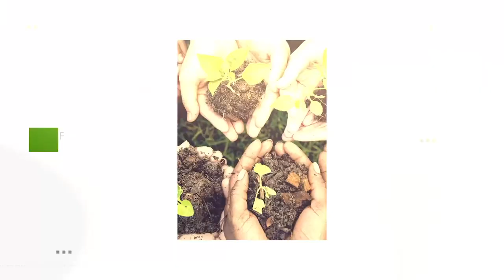Otro medio suspende operaciones en Nicaragua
Radio Stereo Romance anunvia suspensión de su edición en línea por falta de recursos económicos para sostenerse.